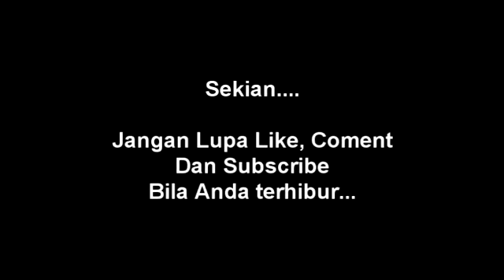CEWEK JAGOAN MAIN PALANG PINTU KEREN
Adat Kesenian Palang Pintu Betawi biasanya dimainkan oleh kaum laki-laki, tapi kali ini kaum perempuan ikut ambil bagian.

Penasaran...??
Silahkan Tonton Video Cewek Jagoan Main Palang Pintu keren ini, semoga terhibur

Terimakasih